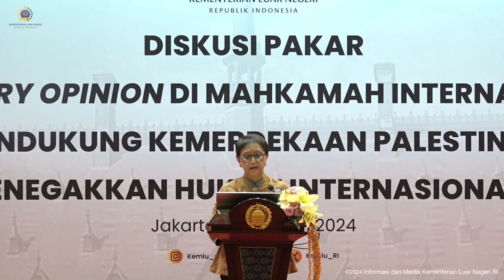Keynote Speech Menlu RI: Upaya Mendukung Kemerdekaan Palestina Melalui Penegakan Hukum Internasional